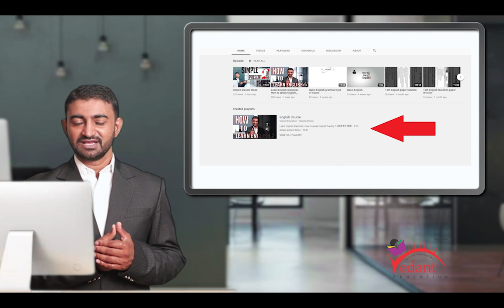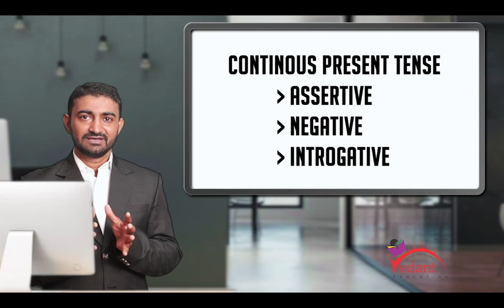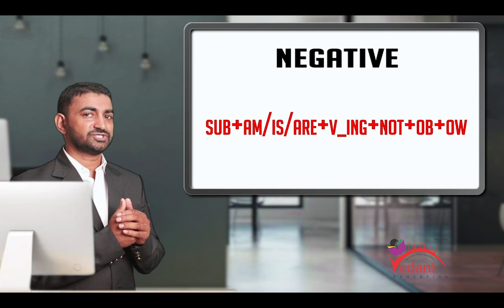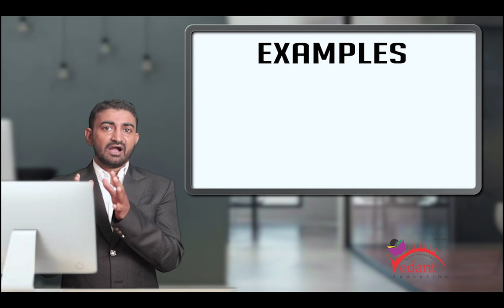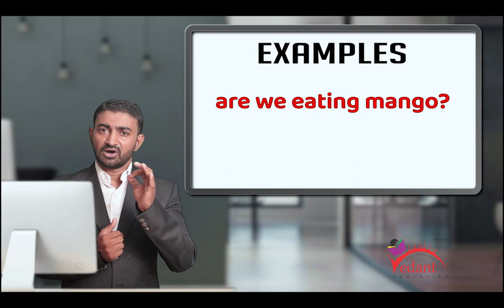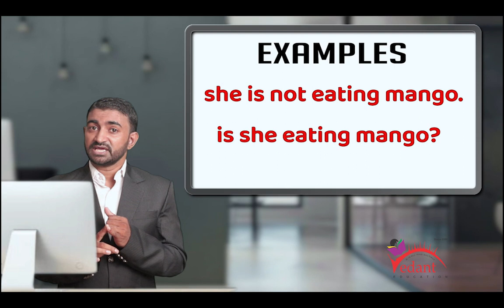continous present tense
(1 )Assetive / Negative / Introgative
    (2)           notes
                            swim /swimming
    (3) Example
    (4)                        I   -   am
                             is  - he/she/it
                           Are - we /you/they
i hope you have watched this video.it is very helpful for you to learn english grammar.